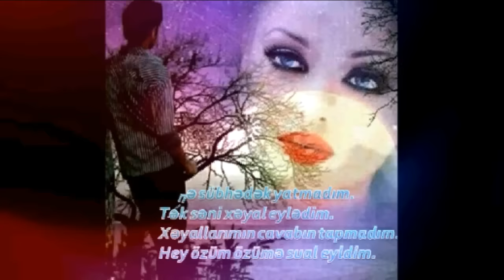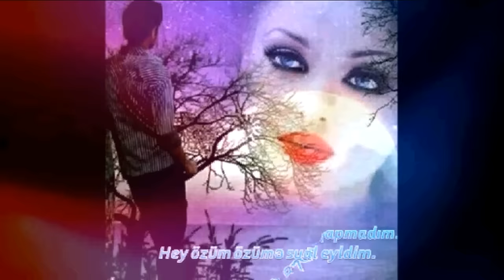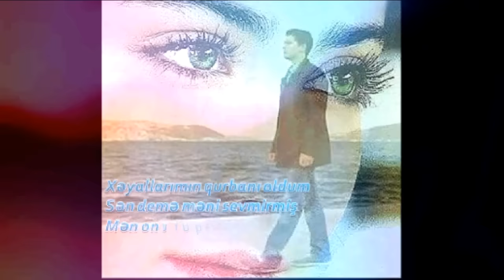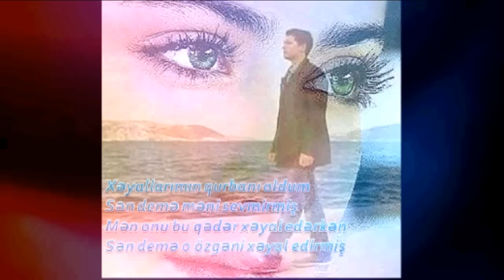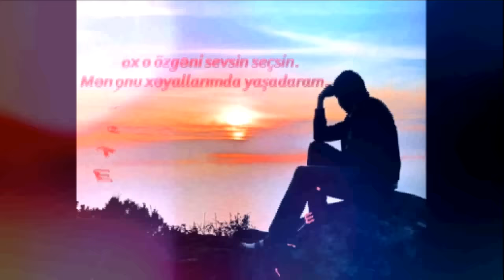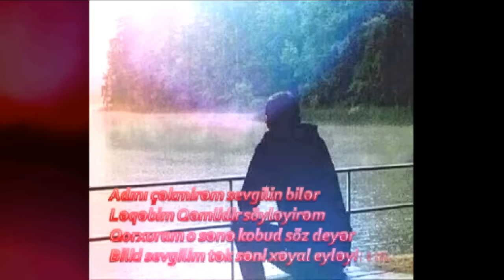Mehman Samaxili — Derdim (Official Audio)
Dərdim - Mehman Şamaxılı (Meyxana Mehman Shamaxili)
Мне жаль - Мехман Шамахили (Official Music)
I'm sorry - Mehman Shamakhili

أنا آسف - مهمان الشماخيلي
मेहमन शामखिली - मुझे माफ कर दो

Master: Əfqan Nadiroğlu

Mehman Samaxili kanalında yayımlanan bütün audio və video məzmunlar "NK Media" tərəfindən qorunur. Nüsxələnməsi və təkrar yayımı qadağandır!